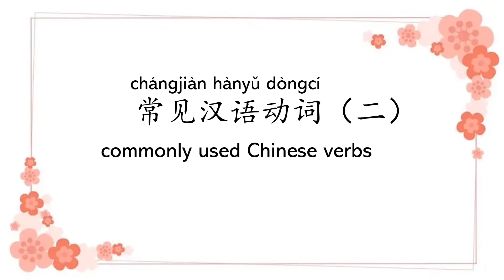learn Chinese “verbs”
commonly used Chinese verbs
常见汉语动词（二）
learn Chinese &speak mandarin